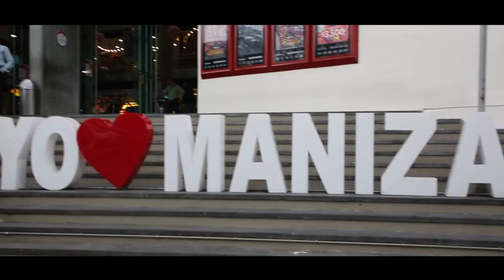¡Así vivió el Poli las ceremonias de grados!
¡Viajamos hasta donde vives para estar más cerca de tus emociones! Revive los mejores momentos de nuestras ceremonias de grados 2018 - 1 aquí.